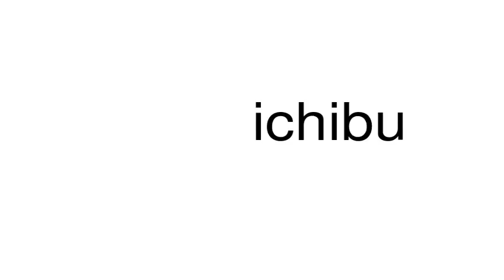How to pronounce ichibu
This is a satire channel. This is a satire channel. How to pronounce the word ichibu.